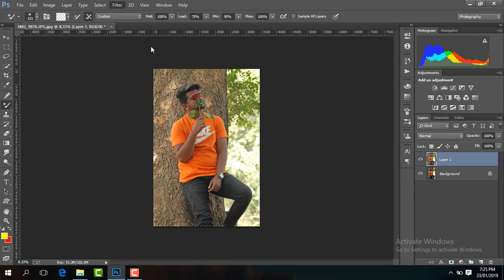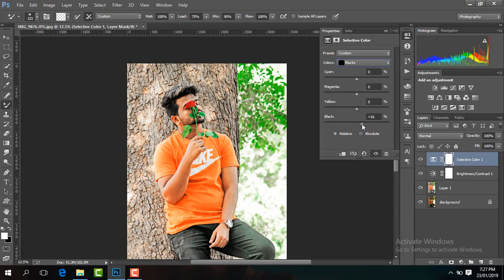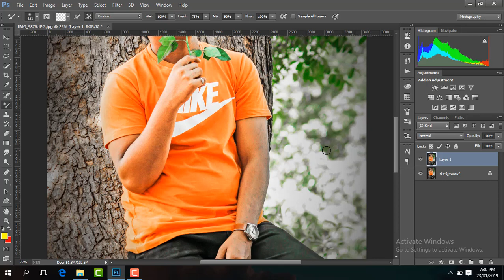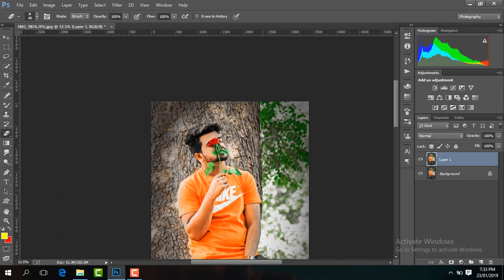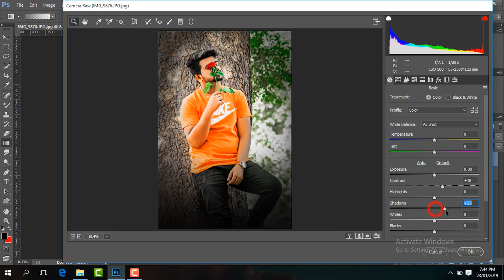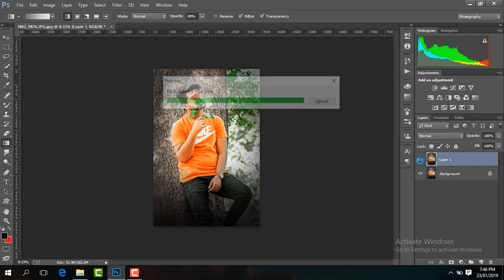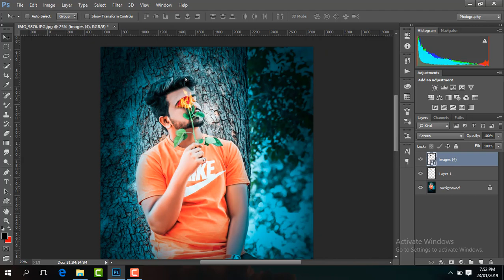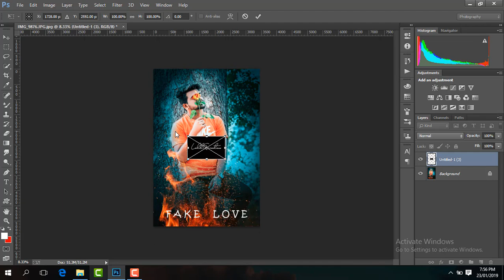Valentine's Day Special Editing Fake Love Concept Editing In Photoshop Tapash Editz U2 Studio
Fire png 2

Sparkle png